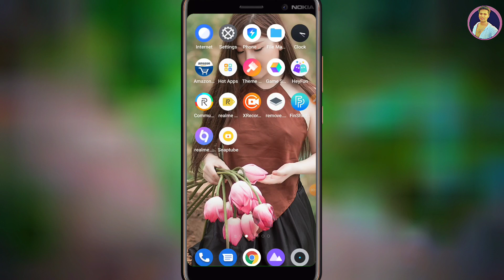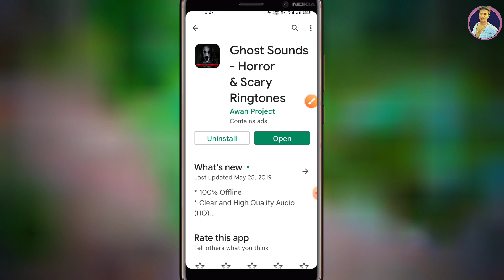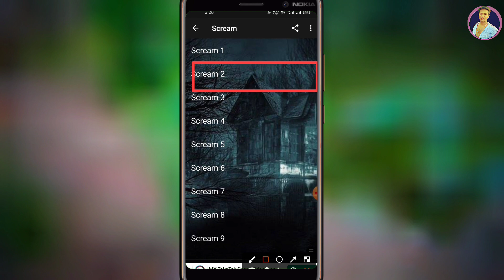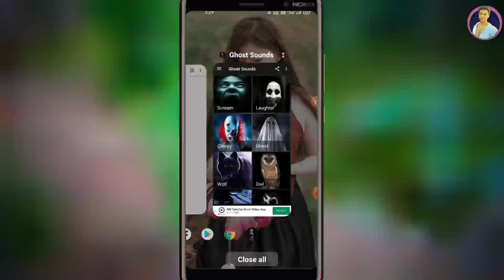ভুতের রিংটোন যে শুনবে সেই ভয়ে কেঁপে উঠবে| Best 2022 Horror Ringtone App